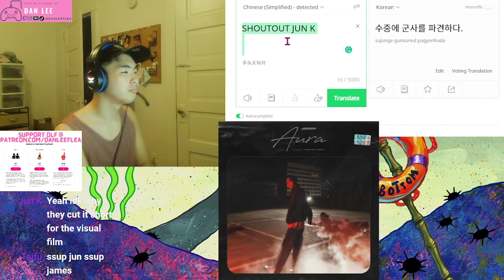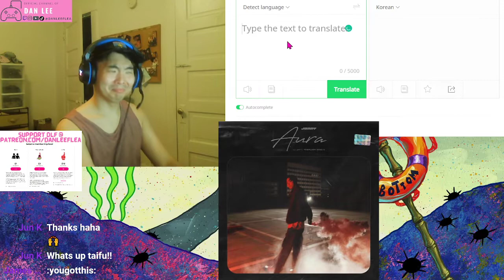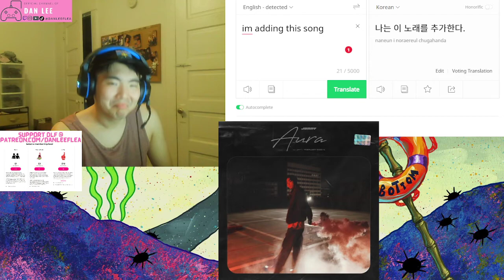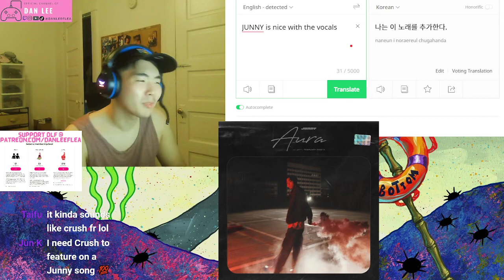(DLF) - AURA (feat. pH-1) (Prod. GXXD) - REACTION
or